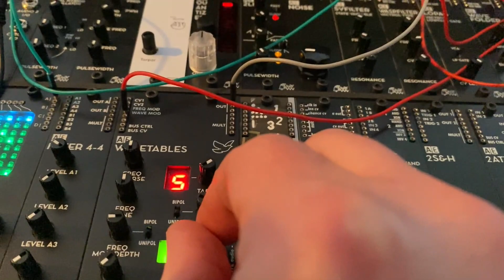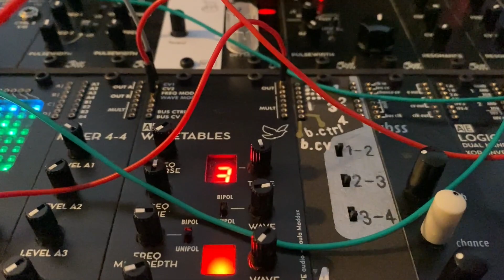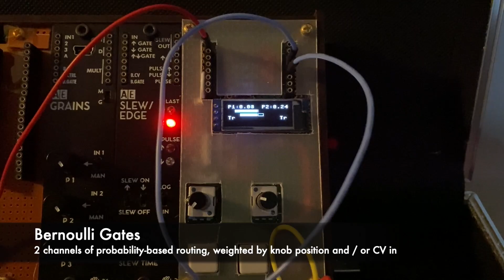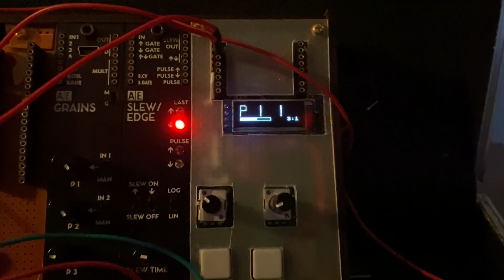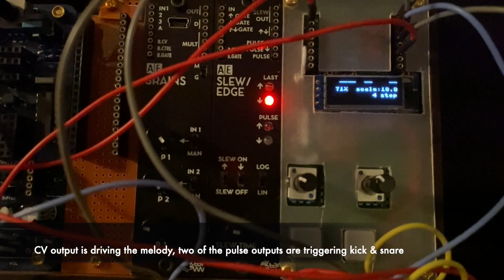aEuroPi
Three prototypes later.
A successful conversion of Allen Synthesis EuroPi module to the AE Modular format. I haven't explored all the scripts available, this is just a quick run-through of a few of them. There's still a tiny bit of noise on the analogue in which affects some scripts a bit, will see if i can fix this or just live with it (calibration may help)

Squeezing all this into a 5x10cm module was a challenge!
The front panel is very basic, just some semi-flexible plastic sheet cut to shape with a craft knife (fairly painstakingly)

Big shout-out to Rory for the original module and @KeurslagerKurt for doing all the work up front to sketch out how this could work in AE format!
Sorry for the wobbly camera, I didn't have room for a tripod.